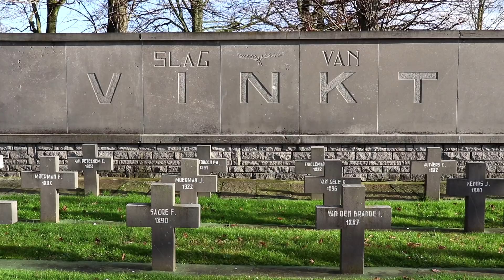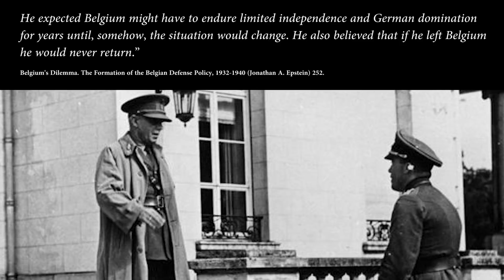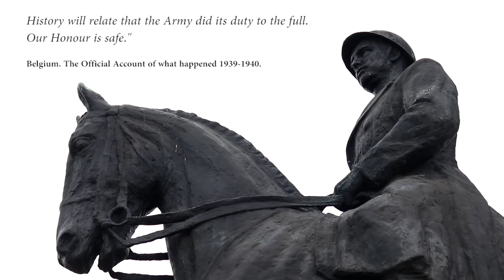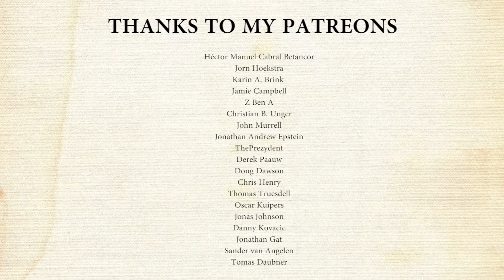The Battle of the Lys (1940) – Belgium's Final Battle during the German Invasion of Belgium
The Battle of the Lys (1940) was the bloodiest battle that took place during the German invasion of Belgium. The German invasion of Belgium during the Second World War started on May 1940. On that day Germany's attack on the west begun. Belgium was invaded by the German armies and it's most important bulwark of defence – Fort Eben-Emael – was neutralized within a day when German paratroopers (Fallshirmjäger) managed to reach the roof of the fortress via glider planes. The Belgian Army of 1940 barely stood a chance. The main German attack went through the Ardennes. Belgian special forces (the Chasseurs Ardennais) fought back but weren't able to stop the German assault. In this video you will learn about the Battle of Belgium, also known as the 18 Days' Campaign (Campagne des 18 jours / Achttiendaagse Veldtocht).
History Hustle presents: The Battle of the Lys (1940) – Belgium's Final Battle during the German Invasion of Belgium.

SOURCES
– Belgium's Dilemma. The Formation of the Belgian Defense Policy, 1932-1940 (Jonathan A. Epstein).
– België in de Tweede Wereldoorlog, Deel 10, Mei 1940, van Albertkanaal tot Leie (Luc De Vos).
– Belgium. The Official Account of what happened 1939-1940.

Het Belgisch Leger Waakt 1938/39 (Belgian Army / L'Armée Belge)
Ufa Tonwoche 508 – 30/05/1940

SOUNDS
Freesound.org.